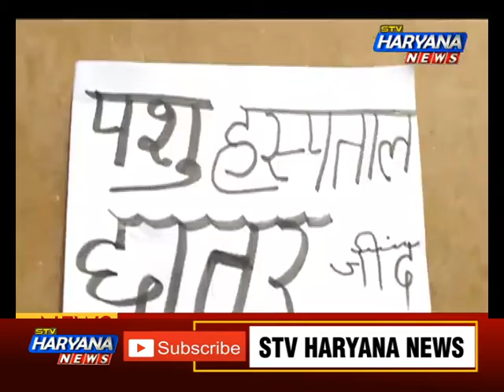स्वच्छता अभियान में लापरवाही के ‘दाग’.. कैसे होगा स्वच्छ भारत का सपना साकार ?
फतेहाबाद और रोहतक में स्वच्छ भारत अभियान को खुलेआम ठेंगा दिखाया जा रहा है... फतेहाबाद में, बस स्टैंड और अस्पताल के बाहर गंदगी के ढेर लगे हुए हैं तो दूसरी ओर रोहतक में सरकारी स्कूल के बाहर गंदे पानी का दरिया बना हुआ है... देखिए रिपोर्ट...